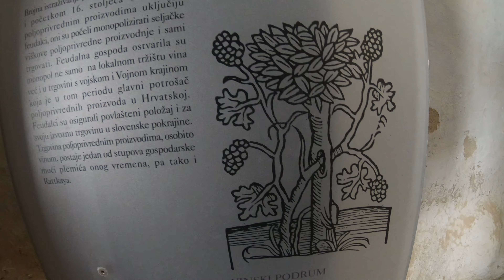15th century Castle Veliki Tabor 4K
A Castle from the 15th century.